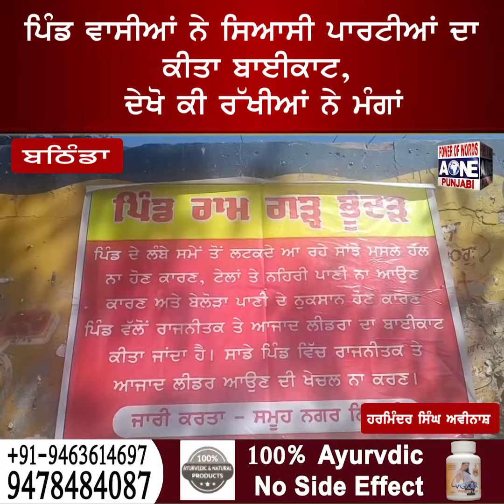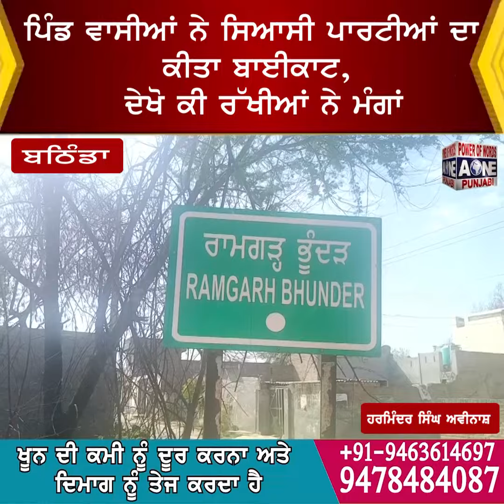ਪਿੰਡ ਵਾਸੀਆਂ ਨੇ ਸਿਆਸੀ ਪਾਰਟੀਆਂ ਦਾ ਕੀਤਾ ਬਾਈਕਾਟ, ਦੇਖੋ ਕੀ ਰੱਖੀਆਂ ਨੇ ਮੰਗਾਂ